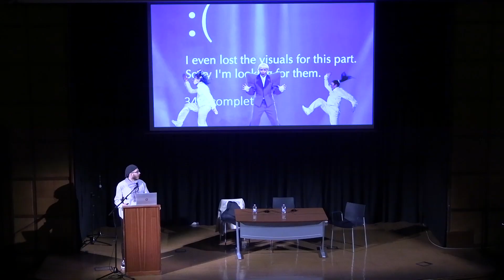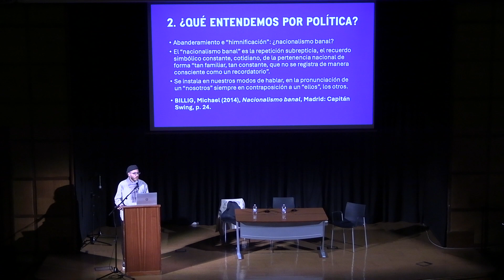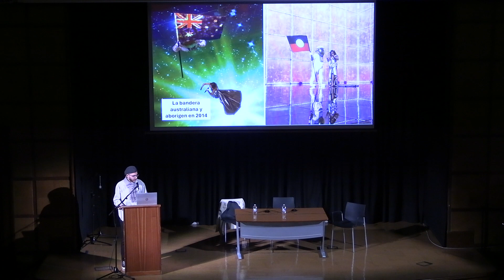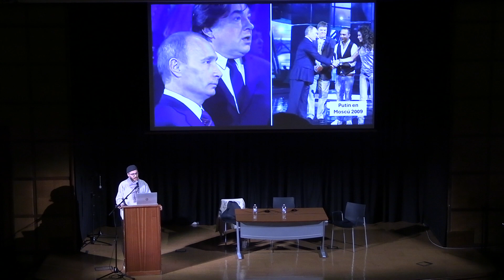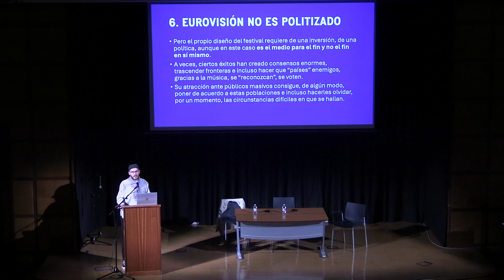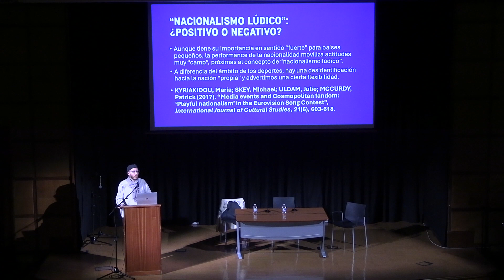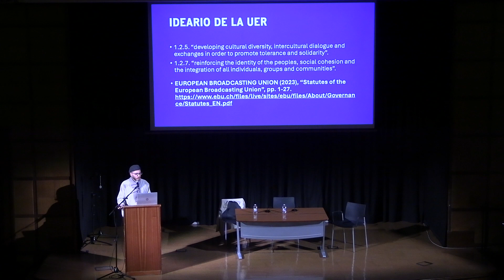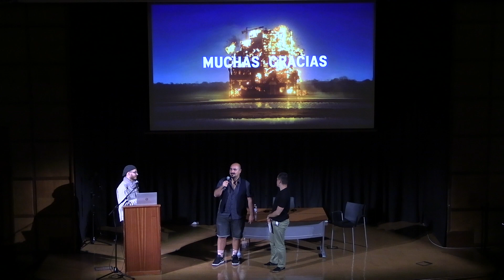EUROVISIÓN ES POLÍTICA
«Eurovisión es política» por José Luis Panea, de la Universidad de Sevilla, presentado por Fernando Martínez y Francisco Javier Duque.
Actividad organizada por el Área de Música – Cátedra Miguel Ríos.